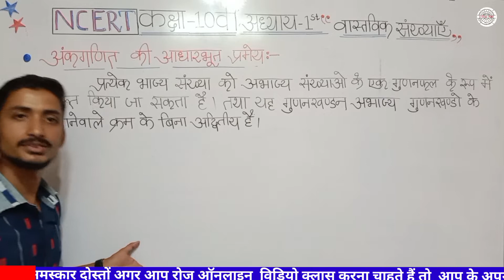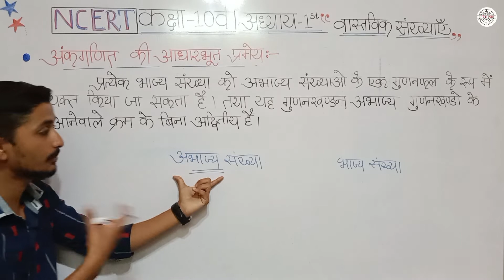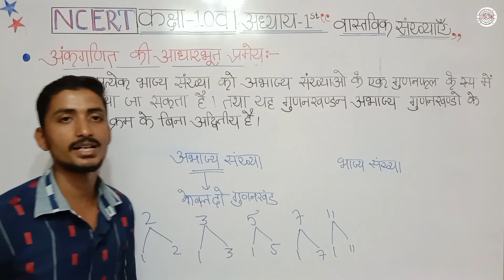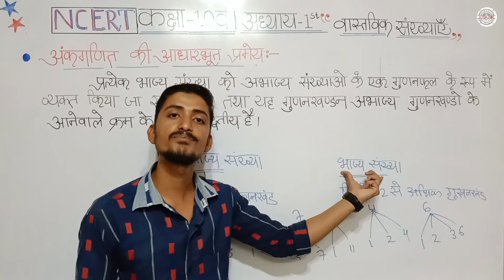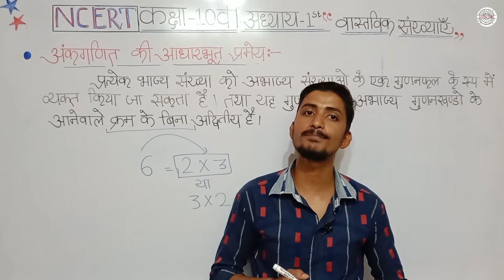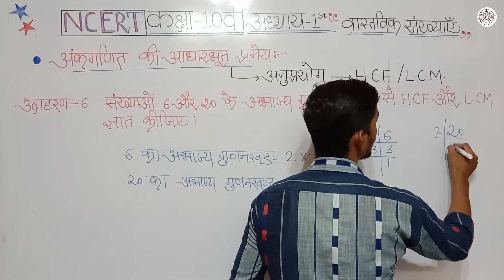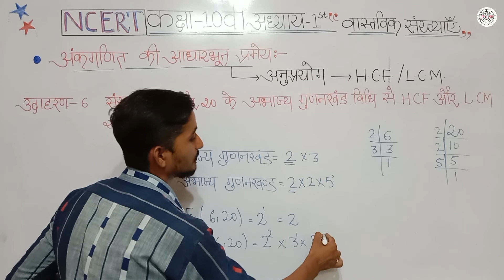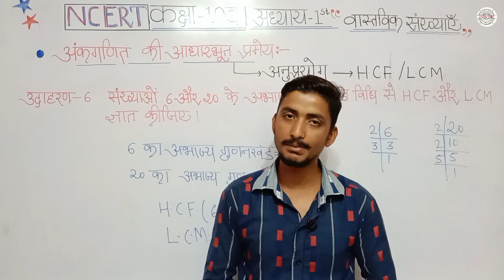वास्तविक संख्याएँ (BASIC LECTURE-V) | Class 10th Math Chapter-1 | By-Pawan Sir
धन्यवाद🙏

👇For any enquiry and business purpose:-

➡covered topic:-

Class 10thmath in hindi
Class 10 exercise 1
वास्तविक संख्याएँ class 10 in hindi
Rbse math chapter 1 in hindi,
Ncert in hindi 10th chapter 1,
Ncert Math for class 10th,
Rbse class 10 in hindi math,
Class 10th math in hindi,
Rajasthan Board Class 10math in hindi,
Cbse math in hindi class 10,
Class10th math hindi,
Real Number class 10th,
Eshiksha point
Ncert mathematics in hindi
Class 10th math exercises
वास्तविक संख्याएँ
Pawan Sir
RBSE CBSE BSEB MPBSE HBSE
class 10 math basic
Math Best teacher
class 10th math chapter real number